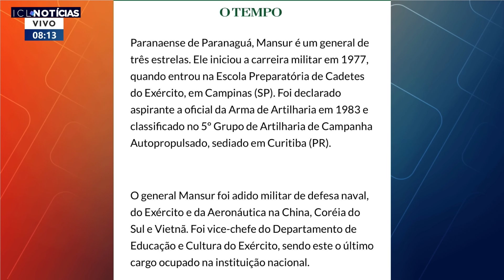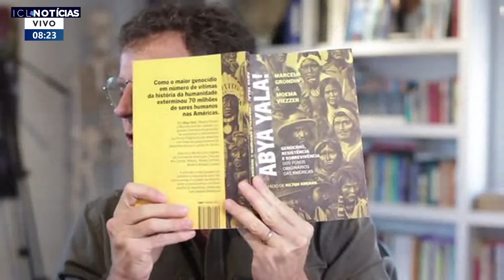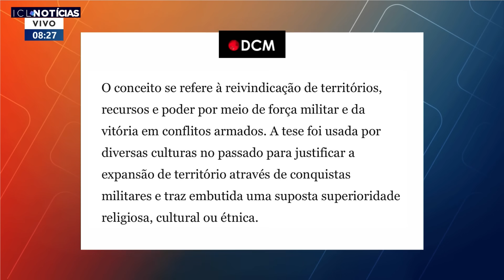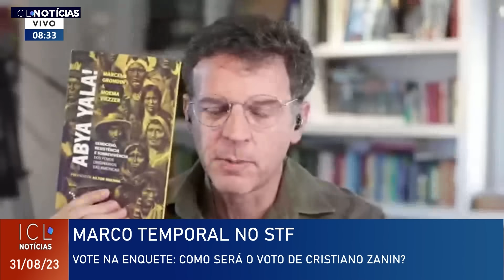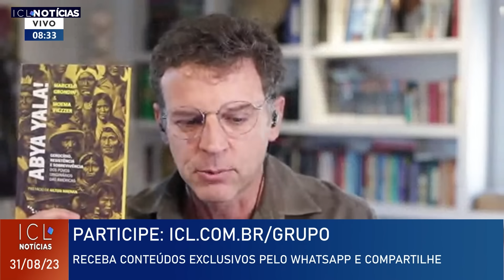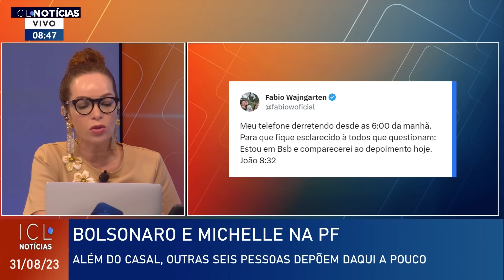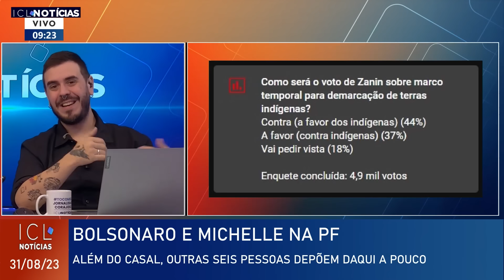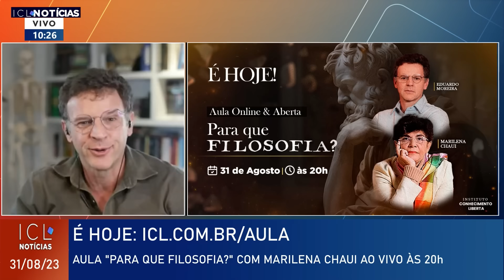31/08 - DEPOIMENTOS SIMULTÂNEOS VIRAM PESADELO DOS BOLSONAROS - ICL NOTICIAS